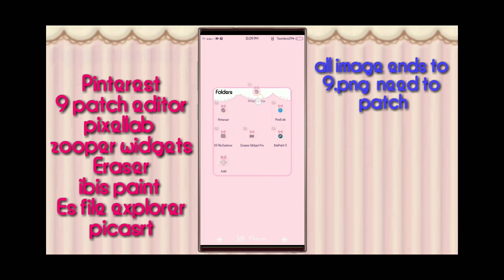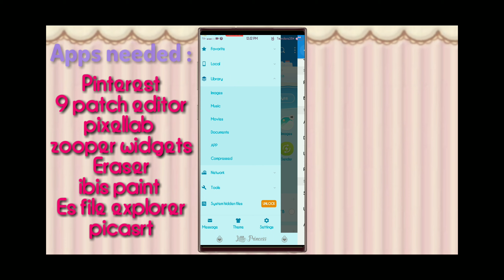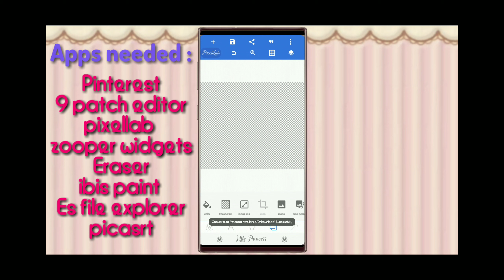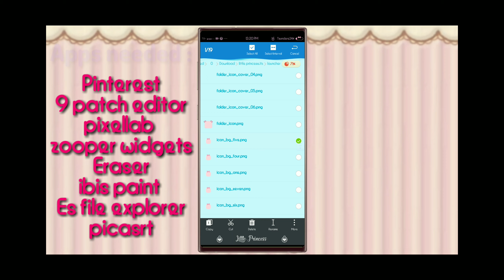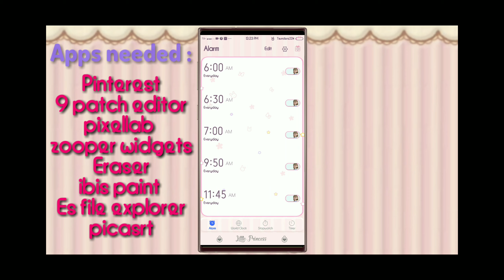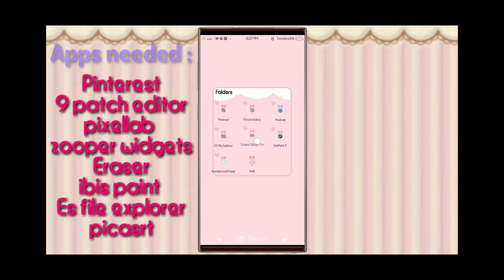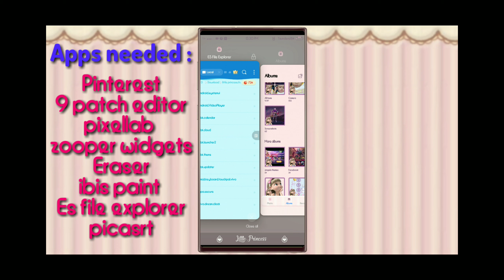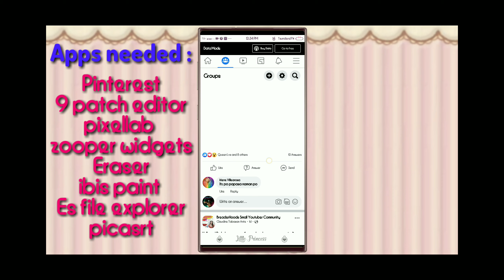Guide for creating Full Themes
PLEASE SUBSCRIBES FOR MORE VIVO THEMES AND TUTORIALS..